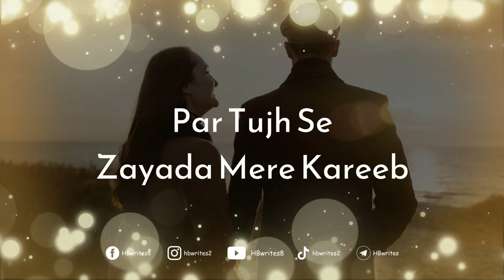Mana Ke Bohat Zayada Dooriyan Hain Shayari | Dooriyan Poetry, Urdu Quotation